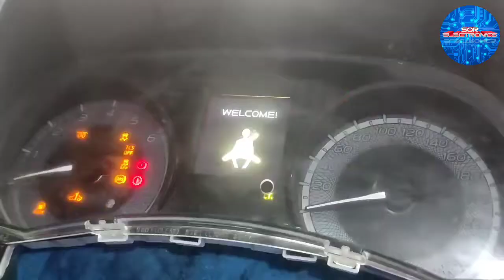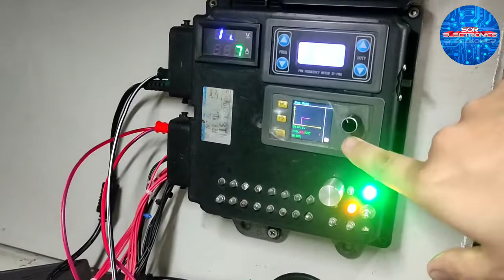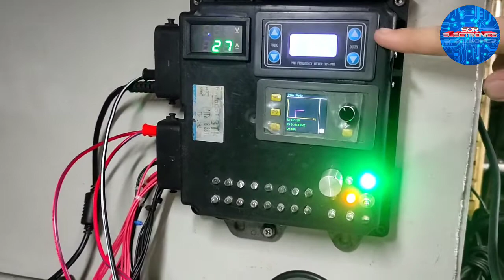MITSUBISHI LANCER GSR 1997 4G92 Ecu Simulation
customer complaints no ignition coil output signal cylinder 1 & 4.duplicated issue upon Simulation
During missing camshaft sensor signal.

Simulated:

✅ Batch firing 1&4 ,2&3 ignition coil trigger signal
✅ Check engine light
✅ 5v reference voltage
✅ Fuel pump relay trigger signal
✅ Individual fuel injector ground signal

Suspected defective
Verified working 😃